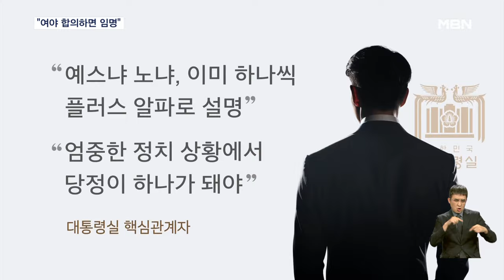대통령실 "특별감찰관, 여야 합의하면 임명"…한 대표 발언엔 '부글' [굿모닝 MBN]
【 앵커멘트 】
  대통령실은 특별감찰관은 여야가 합의할 문제라는 걸 재확인했습니다.
  윤석열 대통령도 이미 면담 자리에서 같은 입장을 밝혔죠.
  한동훈 대표가 대통령실이 면담 결과를 왜곡했다는 발언에 대해서는 "지금은 당정이 하나가 돼야 할 어려운 시기"라며 강한 불만을 드러냈습니다.
  이기종 기자입니다.

【 기자 】
  대통령실은 특별감찰관은 여야가 합의하면 임명하겠다는 기존 입장을 재확인했습니다.

  합의만 있다면 북한인권재단 이사 추천과 별개로 특별감찰관만 임명할 수 있는지는 현재 여당의 입장을 살펴보라고 했습니다.

  추경호 국민의힘 원내대표가 의원들의 뜻을 모으는 게 우선이라고 한 것과 같은 맥락입니다.

  윤석열 대통령은 한동훈 국민의힘 대표와의 면담에서도 이미 여러 번 강조했던 것처럼 "여야가 협의할 문제"라고 말했습니다.

▶ 기자회견 (8월 29일)
- "인권재단 추천과 특감 임명과 이렇게 하는 것으로 저는 들었습니다. 국회에서 어떤 식이든지 간에 정해 주면 임명하도록 할 것입니다."

  대통령실은 한 대표가 "대통령실이 면담 결과를 각색했다, 이제는 예스냐 노냐 답해야 한다"고 말한 것으로 알려진 걸 두고 강한 불만을 나타냈습니다.

  면담 결과를 있는 그대로 설명했으니, 어떤 부분에 각색이 있었는지 말해 달라고 쏘아붙였습니다.

  그러면서 한 대표의 요구에 하나하나 상세히 답했다며 지금은 당정이 하나 돼 엄중한 정치상황의 어려움을 극복해야 할 시기라고 강조했습니다.

  한 대표가 당 내부 분열을 만들고 있다는 우려입니다.

▶ 스탠딩 : 이기종 / 기자
- "대통령실은 의도된 의전 소홀이라는 친한계의 비판이 오히려 왜곡이라며 면담 장소와 테이블 배치 등은 본질을 벗어난 지적이라고 밝혔습니다."

  영상취재 : 최영구·전범수 기자